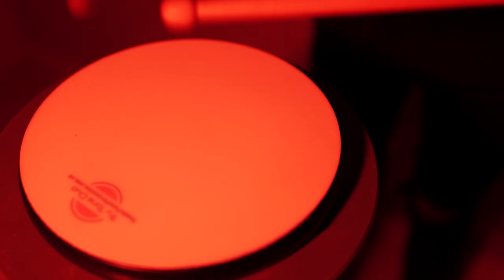Kerr McQuillan Charity Concert